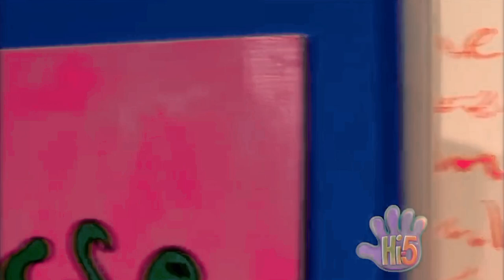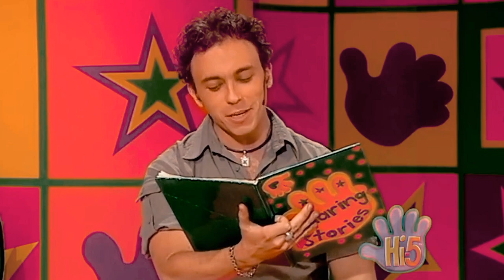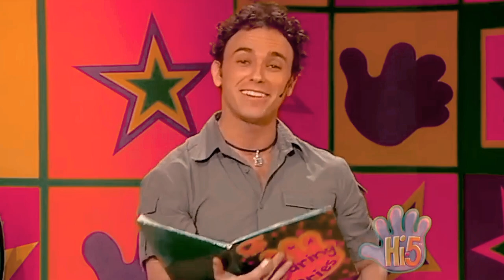Best Moments of Charli Robinson and Kathleen de Leon at Hi-5 - Season 3